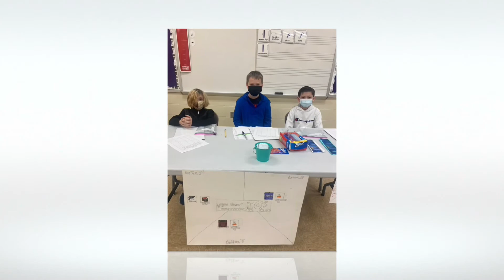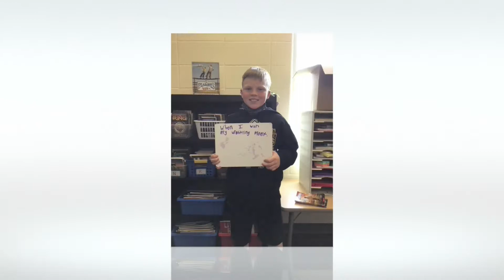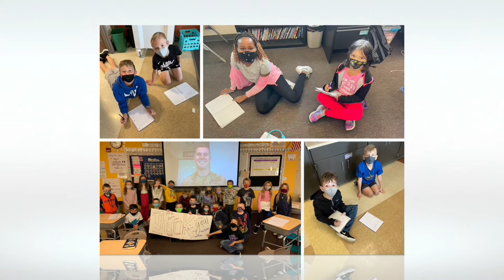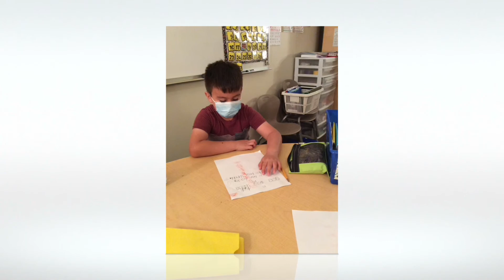Waukee Elementary Slideshow 2020-2021